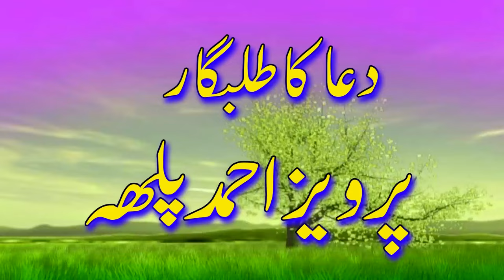Qari Ameer Ali Rind | Most Beautiful Quran Recitation | 2020 Hearttouching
سيرت امام الانبياء ڪانفرنس
بمقام: مدرسه قاسم العلوم حماديه
ڳوٺ سوڀو خان چانگ نزد هالاڻي
 بتاريخ: 31 آڪٽوبر 2020
ريڪاڊنگ & ايڊيٽنگ پرويز احمد پلھ

Islamic video new naat speeches

bayanaat molood nazam manqbat

poetry taqreer shortclip